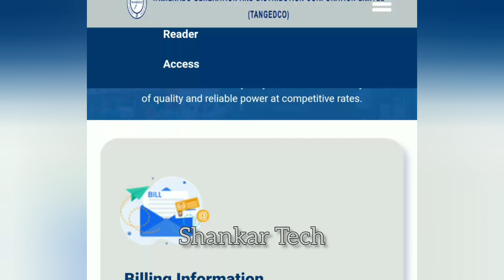Eb bill amount check in online tamil|Tamil Eb bill amount checking|Shankar Tech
✒️ Creative Work...

How to Feel🎧 this Video📺.

Hello Everyone🖐️,

In This Video we tell about how to check a EB Bill amount in online tamil